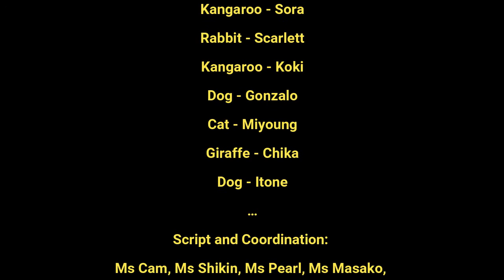World's First Animal Olympics! PG & N1 - Worldly-Wise International Fall Concert 2021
Our playgroup and N1 children put up their mini Fall Concert, titled 'World's First Animal Olympics!'

1) Everyone's a Winner - Badanamu

Worldly-Wise International Pre-school is the first and only exclusive music-themed preschool with an enriching trilingual curriculum. We are also an official IB candidate school, complemented with Montessori elements, exciting language immersions, multisports programme, certified swimming lessons, robotics engineering classes and many!